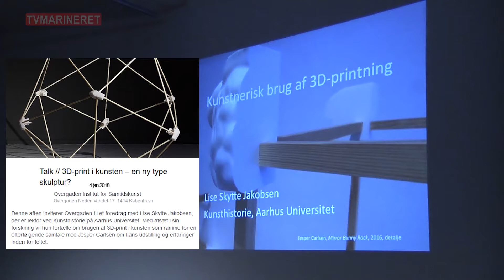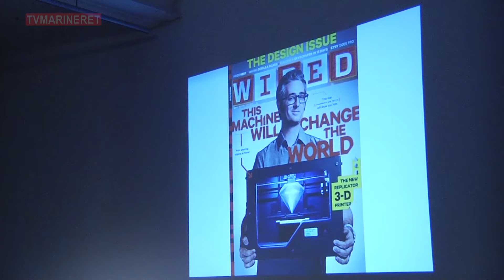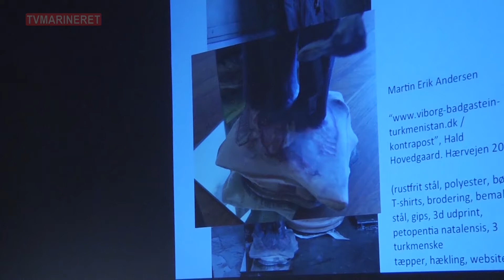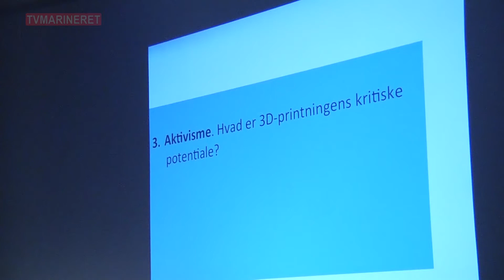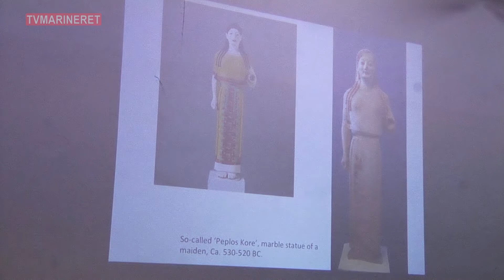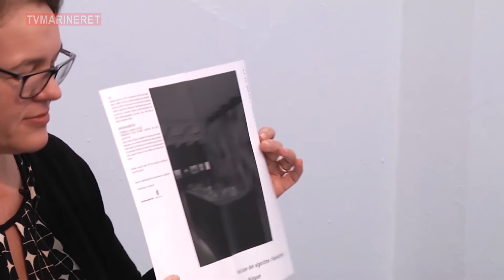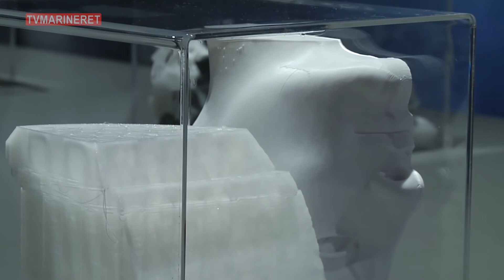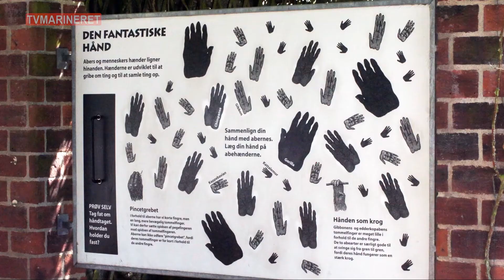Talk - 3D Print I Kunsten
1) Talk 3D Print I Kunsten - En Ny Type Skulptur - Fra Ovengaden Neden Vandet 4 jan 2018
Medvirkende: Lise Skytte Jakobsen, Lektor ved Århus Universitet og Jesper Carlsen, 3D kunstner
2) Kamel Giraf Flodhest - Fra Zoologisk Have
3) Lucia optog i Tivoli
4) Billeder fra Dyrehaven